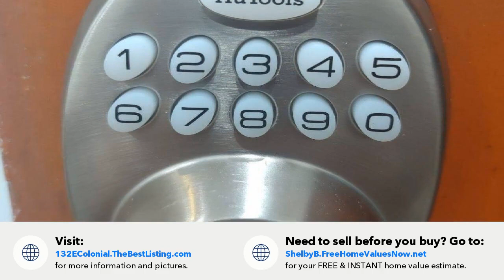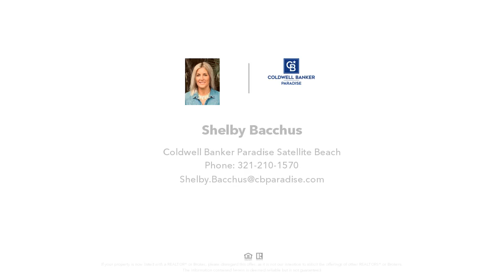132 E Colonial Court, Indian Harbour Beach, FL Presented by Shelby Bacchus.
Contact Shelby Bacchus for more information.
Coldwell Banker Paradise Satellite Beach

Hear the ocean waves at night from your kitchen window, and watch rocket launches from your private courtyard. Yes, NASA is nearby! Take a 2 minute stroll and arrive on the beach sand, or bike to the famous Gleason Park, a 27-acre green space with a lakeside trail and lots of wildlife! Enjoy restaurants with live music, shops, nail salon, gym...all across the street! This stylishly furnished paradise has everything you need, and then some! From the luxurious Izod Lacoste linens to the original artwork, you truly will feel pampered. The kitchen contains all of the essentials including non-stick cookware, coffee maker - even an air fryer and rice cooker! This unit is completely renovated, including quartz countertops, and high-end custom bathroom vanities. The queen beds include new mattresses for your total comfort and peace of mind. A covered parking space and outdoor storage are included. Your stay will be unforgettable! Annually for $2600.